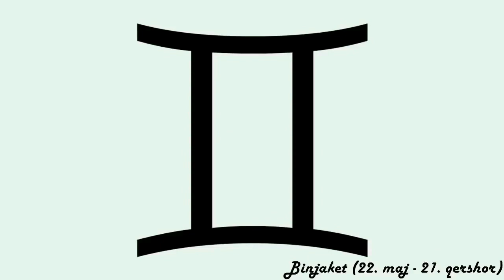Horoskopi ditor - (E Enjte - 23 Mars 2023)